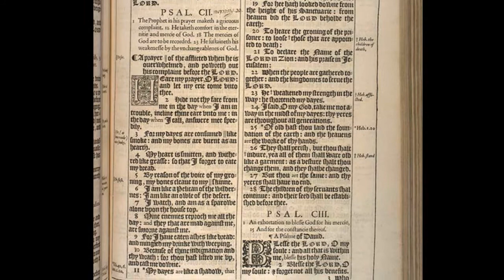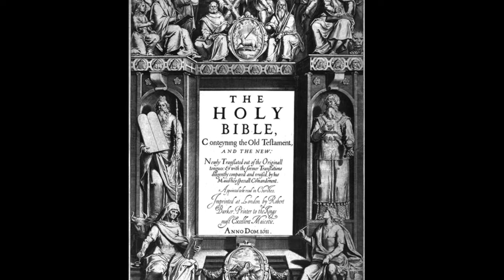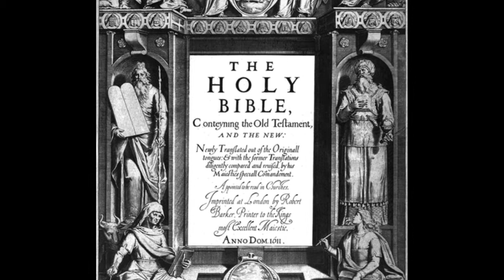Orlando Gibbons: Praise the Lord o my soul, a reconstructed verse anthem (c.1615)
The sole surviving source for this verse anthem is the so-called Batten Organ Book (a.k.a. Tenbury MS 791) compiled around 1630. Its 6 vocal parts were reconstructed by David Wulstan in the second half of the 20th Century from a keyboard manuscript containing hundreds of organ reductions from the late Elizabethan and early Jacobean periods. The text was adapted from the 103rd Psalm of King David in the English translation of the Geneva Bible. Many modern groups have arranged performance for a 5 viol ensemble and 6 part choir (as was commonly done in the Jacobean court), but I chose the less imaginative mould of using a church organ and choir. After all, Orlando Gibbons was the appointed church organist at the Chapel Royal where he was employed at the time of this composition.

I attempted to simulate Original Pronunciation throughout the piece especially in spots where the text matching would otherwise fail. For example the word "generations" is repeated multiple times by all the voices in tandem. As was customary for the time, I broke up the syllables into "d͡ʒɛ-nɛ-rɛ-sɪ-ənz." The words "our" and "pow'r" were likely pronounced "or" "por" with a emphatic rhotic "r" as in modern American English.

Text:

Praise the Lord o my soul
and all that is within me praise his holy name
Praise the Lord all ye his works
in all places of his dominion
Great is our lord
and great is his pow'r
Marvellous, worthy to be prais'd
Yea, and his wisdom is infinite
O Lord thy God of Zion
shall be king forever more
and throughout all generations.
O sing praises
sing ye praises unto God.

Description of the photos:

1. Psalm 102 and 103 from the first edition of the King James Bible (1611). Although the newly released King James was the more popular and widely distributed bible in Gibbons' time, it appears that Gibbons (and other contemporary composers) used the English translation of the Geneva Bible for song text.
2. Choir of the Hampton Palace Chapel where Gibbons likely performed his music as a Gentleman of the Chapel Royal.
3. Cover page of the first edition of the King James Bible, 1611. During Gibbons lifetime, there was a renewed interest in creating a more perfect translation of the bible into the English language, and this was its final product after a 7 year long project.
4. Pipes from the organ at St Nicholas in Stanford on Avon
5. Ceiling of the Hampton Palace Chapel
6. Pipe organ from the St Nicholas in Stanford on Avon (Northhamptonshire). The original base for this instrument was created by Thomas and Robert Dallam for Magdalen College (Oxford) around 1631 and was a design familiar to Gibbons.
7. King David singing the psalms and playing his harp, Peter Paul Rubens
8. Memorial bust for Orlando Gibbons, Nicholas Stone, 1626